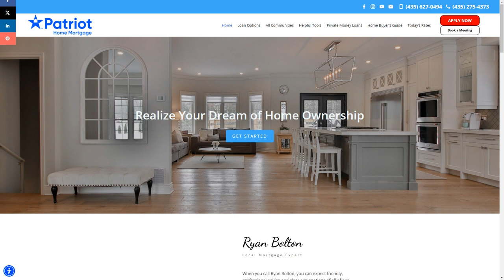Understanding the Players in a Real Estate Transaction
In today's episode of the Clear 2 Close Podcast, Ryan Bolton talks about understanding the players involved in a Real Estate transaction.
0:00 Intro
1:02 Understanding the Players in a Real Estate Transaction
1:44 1st Player: mortgage This guy! RyanBolton.com
2:49 2nd Player: realestateagents Buyers and Seller Agents
4:23 3rd Player:  Title Company
8:32 4th Player
12:14 5th Player
15:07 6th Player
20:26 Outro and final thoughts
Equal Housing Lender NMLS# 299717
The views expressed in this episode do not necessarily reflect the views of Patriot Home Mortgage  CoNMLS#  715386